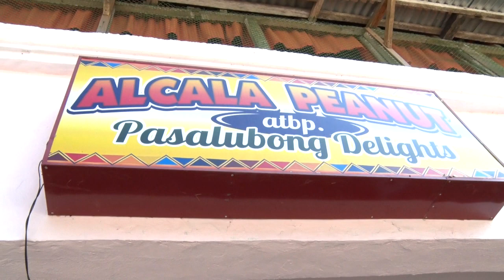Alcala Women's Rural Improvement Club MPC: From Nuts to Riches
Every business owner needs the proper tools and know-how to launch their venture. For our MotivationalMonday story, find out how our ZerotoHeropreneur Emma Battung, together with DTI, made this healthy snack become a favorite kutkutin of the locals and a staple pasalubong for tourists.

Tara na't manood at matuto! Make it a habit to check out the DTI YouTube Channel for more Trabaho, Negosyo, and Konsyumer content! If you have any questions or suggestions, let's talk in the comments section below.